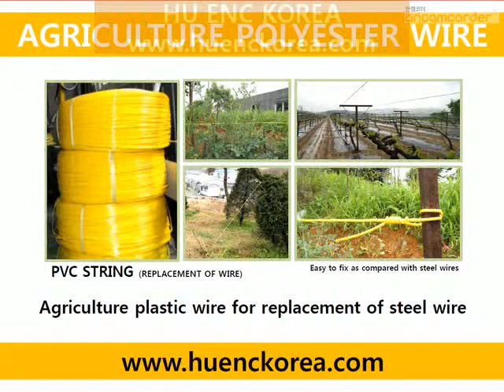agricultura alambre de poliéster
Somos fabricación de hilo de poliéster de la agricultura en Corea